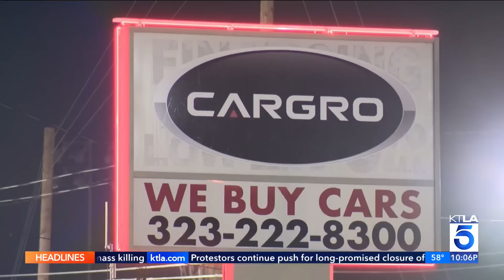Deadly car dealership shooting in Glassell Park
One man was killed and another injured during a shooting Tuesday night at a used car lot in the Glassell Park neighborhood of Los Angeles, police confirmed to KTLA.  Rachel Menitoff reports for KTLA 5 News at 10, Jan. 30, 2024.